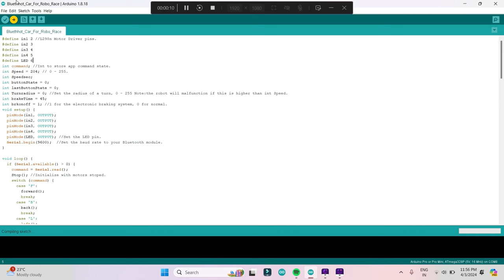Bluetooth Car With Arduino Pro Mini